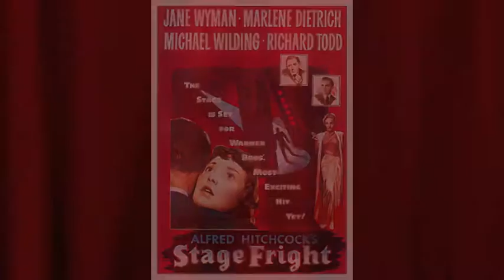Movie #31 STAGE FRIGHT (1950) Pre-Movie Comments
The suspense thriller from Alfred Hitchcock!  This is a pre-movie review that contains background on the era, the actors, story, and contains NO SPOILERS!  for more reviews.